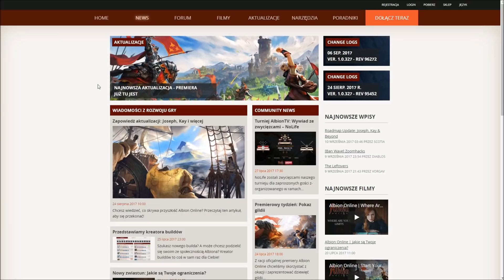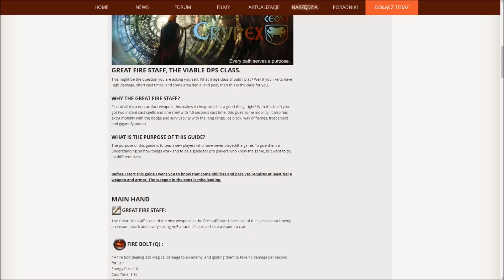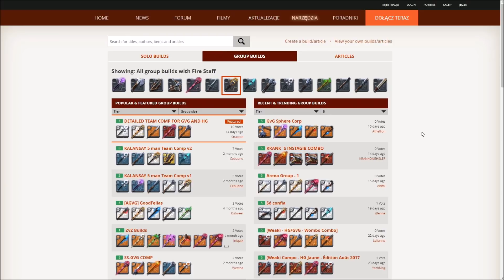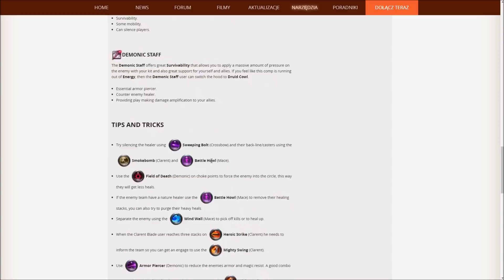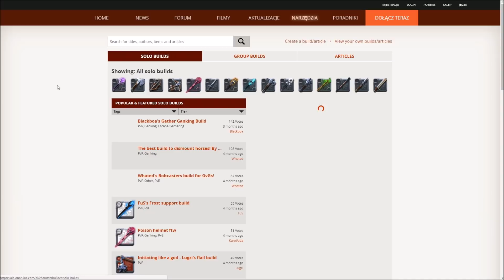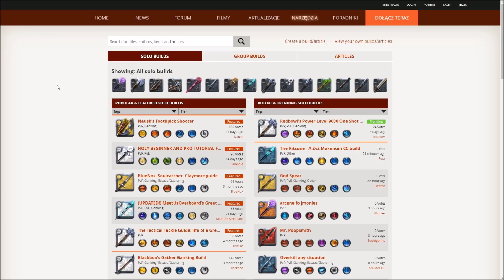Buildy oraz gdzie je znaleźć Albion Online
Zaglądnijcie na oficjalną stronę i poczytajcie sami. Wiele można się dzięki temu dowiedzieć.